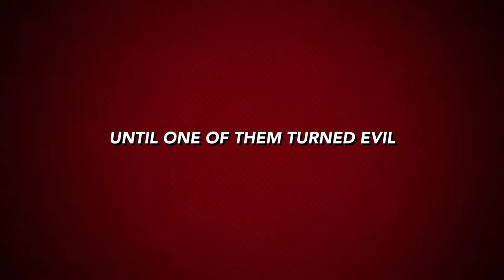Twin Battle!!!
I got to babysit tonight so I put my little actors to work!